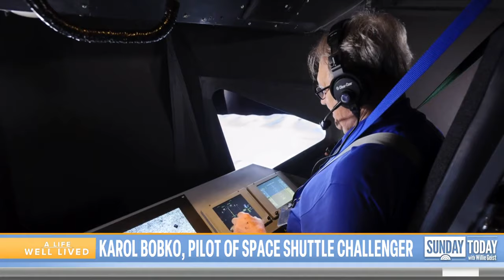Karol Bobko, NASA’s first Challenger pilot, dies at 85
Karol Bobko, the pilot of the first mission of NASA’s notorious Challenger shuttle, has died at 85. Bobko became the first person to travel to space on three different shuttles, eventually being inducted into the U.S. Astronaut Hall of Fame in 2011. Sunday TODAY’s Willie Geist remembers a life well lived.